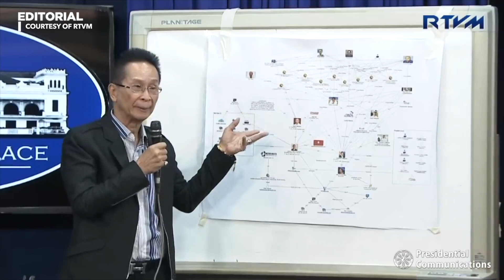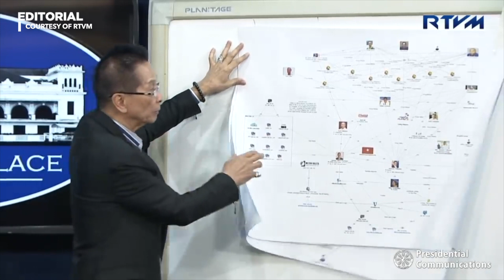VIDEO EDITORIAL: Ang 'amazing grace' ni Hidilyn Diaz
More videos on Rappler Si Hidilyn Diaz ay isang Pinay na pinanday ng kahirapan at pagsubok – kaya’t gutom sa panalo. Pero pinatunayan niyang may puso rin pala siyang kayang yakapin lahat – kaibigan o kaaway – sa oras ng tagumpay.

BASAHIN Follow Rappler for the latest news in the Philippines and around the world.